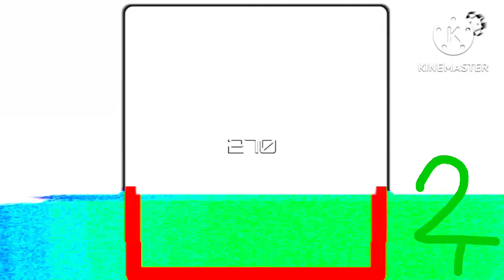TBHVE270 "VHS Empire" logo Thoroughly Destroyed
and all the TBHVE270 logos